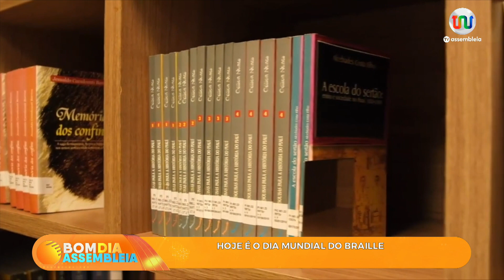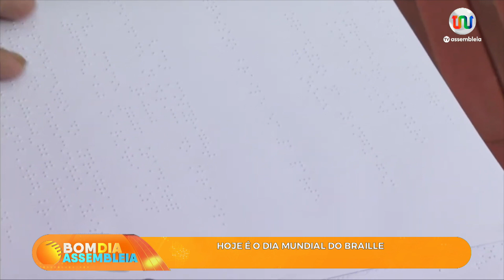Bom Dia Entrevistas 04.01.24 - Hoje é o Dia Mundial do Braille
O Dia Mundial do Braille é celebrado anualmente em 4 de janeiro. Com objetivo de chamar a atenção da sociedade para a importância de assegurar formas de inclusão de pessoas cegas na escrita e no acesso a livros, o presidente da Associação dos Cegos do Piauí, Ionadson Marques, fala sobre a importância desse tipo de escrita, em entrevista a Juliana Arêa Leão, no Jornal Bom Dia Assembleia.